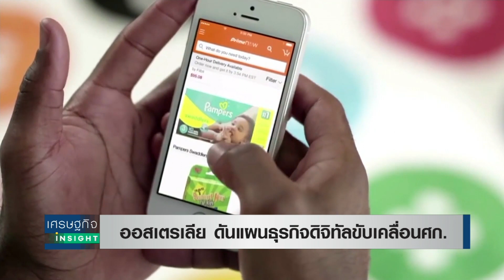ออสเตรเลีย ดันแผนธุรกิจดิจิทัลขับเคลื่อนเศรษฐกิจ | เศรษฐกิจInsight 2ต.ค.63